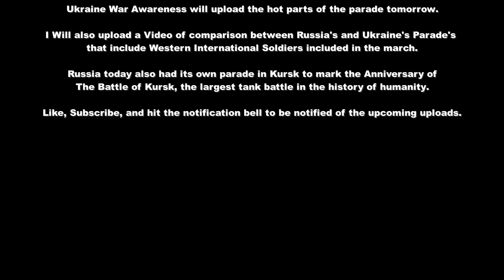US, UK Troops march for Ukraine's Independence Day Parade, Final Rehearsal.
August 23rd, 2018, the final rehearsal for Ukraine's Independence Day Parade in Kiev will be held the next day, with International Troops and Military Tech participating in the Parade, including US, UK, Canadian, Lithuanian, Romanian Troops. The full parade will be uploaded tomorrow, as well as a follow up Video comparing Russian and Ukrainian Parades that Involve Western Troops.